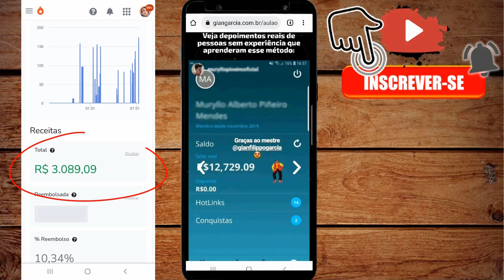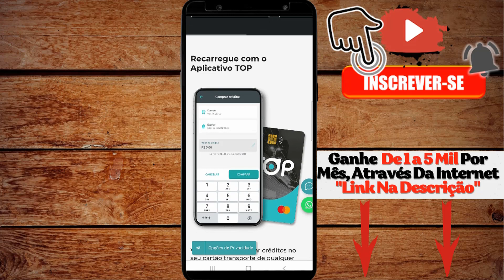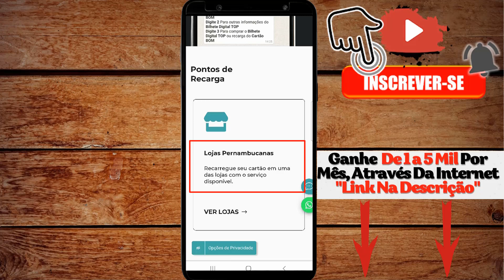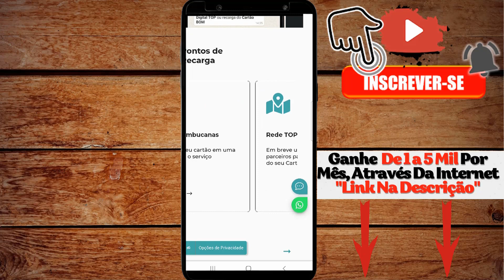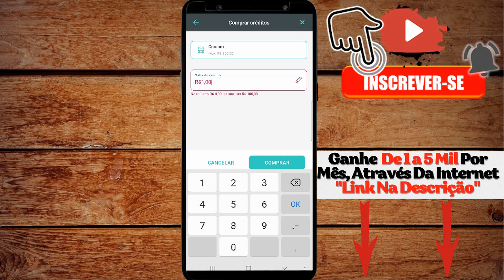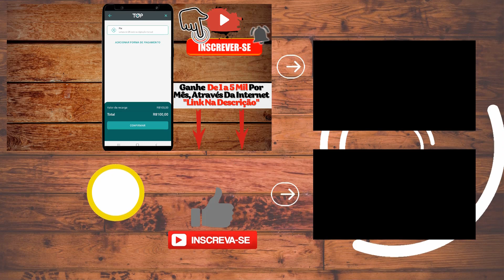COMO COLOCAR CRÉDITO NO CARTÃO TOP | (CARTÃO TOP TRANSPORTE)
COMO COLOCAR CRÉDITO NO CARTÃO TOP?

Fala meus amigos tudo bem com vocês? No vídeo de hoje eu Vou te mostrar como colocar crédito no cartão top (CARTÃO TOP TRANSPORTE) de maneira simples e fácil.